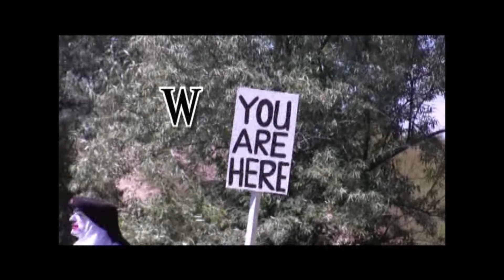200: Twenty-year Retrospective: thoughts and reflections of Sister Who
Sister Who offers some thoughts and reflections related to twenty years of unconventional ministry, including a few interpretations of symbols included within the ritual garb and face-paint.